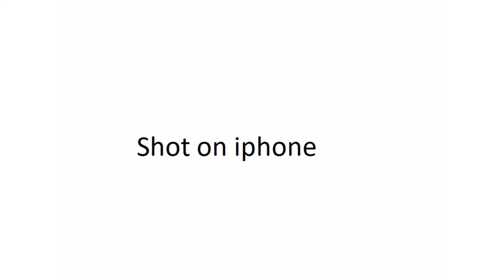Shot on iPhone meme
video credit :To Rightful Creator

Enjoy shot on iPhone meme
shot on iPhone meme shorts